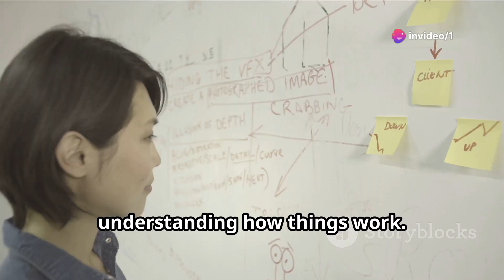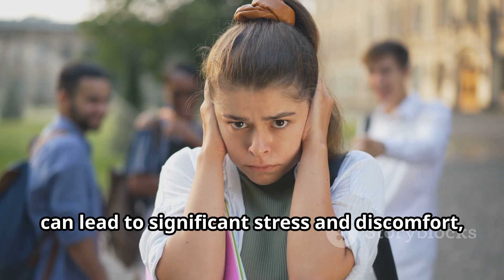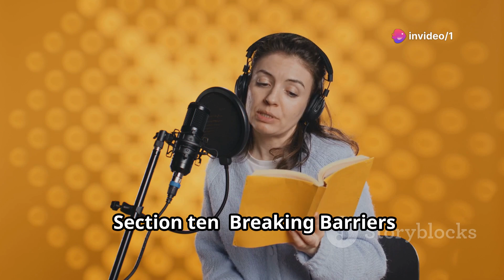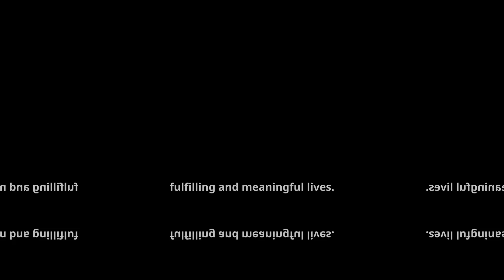Which Personality Type Do Most Autistic Women Fall Under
According to ncbi.nlm.nih.gov, people with autism spectrum disorder (ASD) are more neurotic and less extraverted, agreeable, conscientious, and open to experience than neurotypical people. However, not all autistic people are introverts, and many can be extroverted and enjoy social events
Some other personality types associated with autism include:
Fixated: This personality type can be characterized by a preoccupation with orderliness, perfectionism, and the need to control one's environment.
Approach and avoidant: These are also personality types associated with Asperger's.